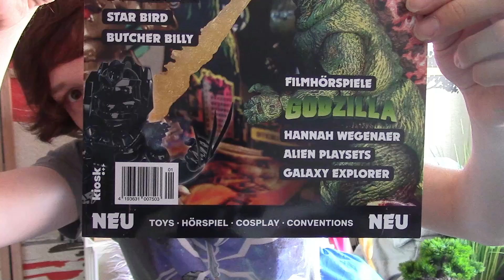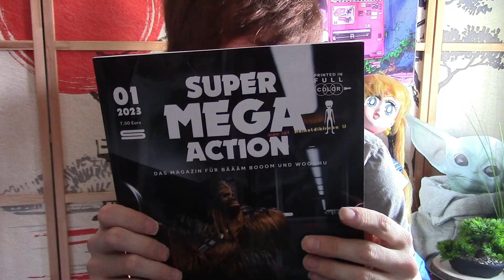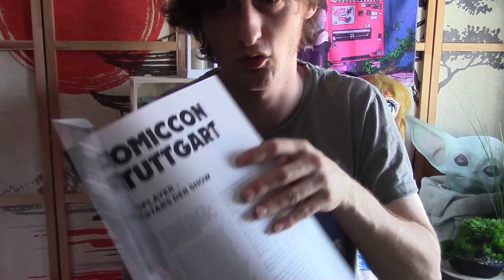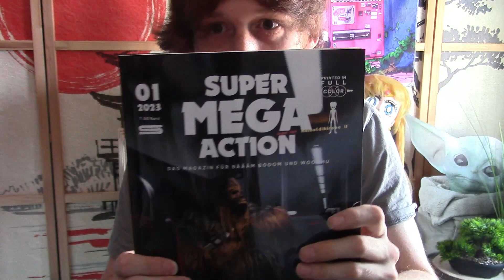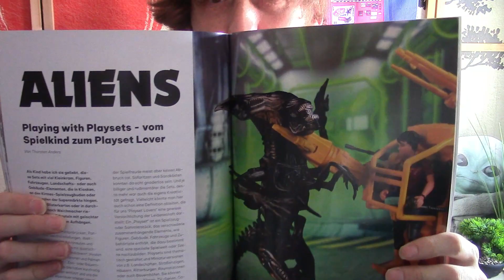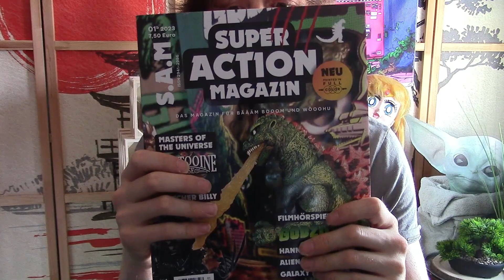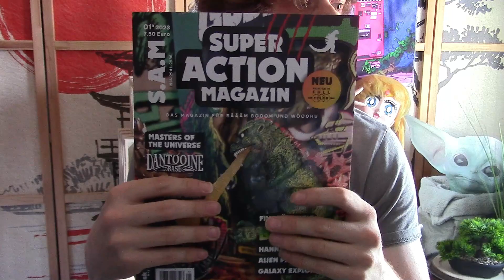Das Super Action Magazin!! Toys, Hörspiel, Conventions!!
Heute stelle ich euch mal ein Neues Magazin vom Kiosk Verlag vor
Perfekt für alle Nerds die damit was anfangen können und das für nur 7,50€!!

PC Stats: RAM 16,0 GB
                 Prozessor: AMD FX(tm)-8300 Eight-Core Processor   3.30 GHz
                 NVDIA GTX 1060 3GB